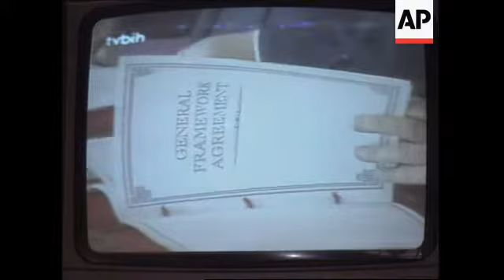BOSNIA: BOSNIANS REACT WITH CAUTIOUS OPTIMISM TO PEACE DEAL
(14 Dec 1995) Eng/Serbo-Croat/Nat

Bosnians from all sides of the three and a half year war have reacted with cautious  optimism to the signing of the peace accord.

But they know there's a long way to go before a lasting peace can be guaranteed in the  Balkans.

In a Tuzla bar, locals watch the signing of the peace accord in Paris on television.

Most are glued to the screen.

Young and old are here to witness the event which is likely to shape their future.

But although one Tuzla resident is hopeful that peace will indeed come, she is  concerned about how the Paris agreement will become a reality.

SOUNDBITE: (English)
The problem in my opinion is going to be how to implement this peace agreement.  Personally, I am regarding and welcoming the arrival of peace in this region I am very  suspicious. How is it going to be implemented in general?
SUPER CAPTION: Alina Abdurahananovic, Tuzla resident

But she says turning the accord into a reality will take a lot of hard work on both sides.

SOUNDBITE: (English)
I fear that everything might start again. In my opinion, this war could have been ended in  the beginning but we battled three and a half years to finally sign a piece of paper but  what can we say about thousands of killed people, expelled families? All our population  is all around the world abroad. What to tell them? Of course this peace agreement is  not a fair one but that is what is proposed so we have to accept it. It is our reality and I  hope it will work. But it will require a great strength on both sides, another and this one,  to implement it.

In snowbound Gornji Vakuf, British helicopters reveal the extent of the damage.

No building has escaped and no family has been untouched by the fighting that erupted  here in 1993.

Croat fought Muslim street by street.

This is the secondary school in the Muslim area. Once both Croat and Muslim  teenagers sat side by side in the same classroom -- but no more.

Teachers say their pupils have grown old before their time. There are no discipline  problems - the youngsters are subdued by the horrors they have witnessed.

Sixteen year old Samira broke down when asked about the conflict -- her father was  killed in the fighting.

Every pupil has a story to tell -- but the overriding feeling is that peace must prevail  however hard that may be.

SOUNDBITE: (Serbo-Croat)
You know the consequences are big, wounds have not been healed yet after everything  that has happened. I don't know if it'll ever be possible to forget.
SUPERCAPTION: Kemal Salihic, Muslim student

Berislav Curic now lives in the Croat part of town.

His small shop used to be in the centre - when the fighting erupted he had to move it.

Geographically Gornji Vakuf is now divided.

A soldier in the war, Berislav says that both the conflict and the peace were beyond  their control.

SOUNDBITE: (Serbo-Croat)
Both war and peace were imposed upon us, nobody is asking our opinion. If we are told  to fight we fight.
SUPERCAPTION: Berislav Curic

Sixty thousand NATO-led troops will police the peace accord.

They will have a year to do so. The U-N is expected to hand over to NATO early next  week.